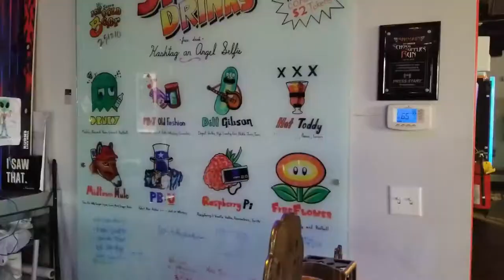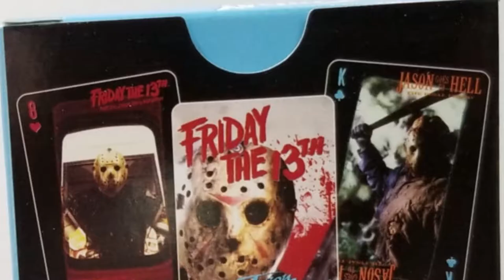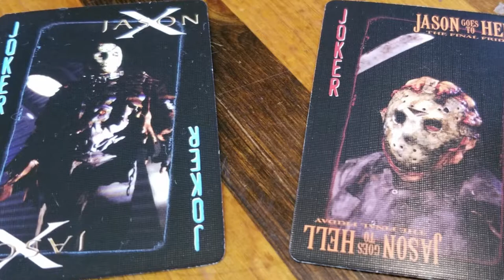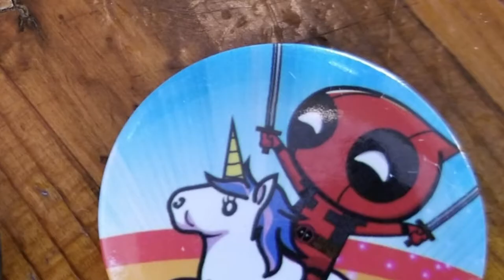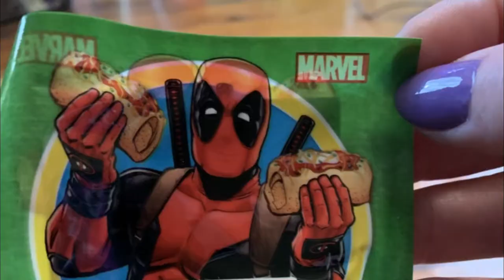Linda the Gamer Girl Loot Unboxing!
Linda, the Gamer Girl!
Looks like she sent us loot!
She really is so cool!!!

That is right nerdlings--our YouTube buddy sent us a surprise package filled with, well, surprises!!  Deadpool love?  Check!  Friday the 13th fandom?  Check!  Pikachu Plushie?  Better believe that's a check!  Kick back and see what she packed in this box and then go check out HER channel for awesome content!

End Credit Art by:
Pit  @GlitchyNPC